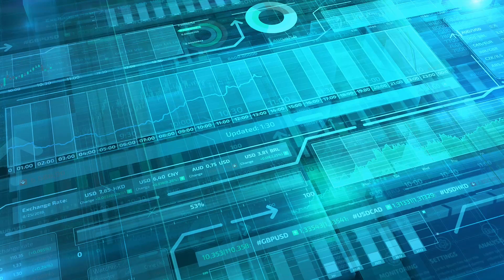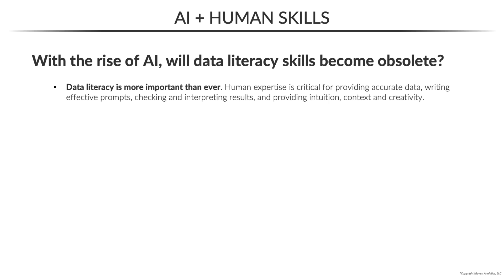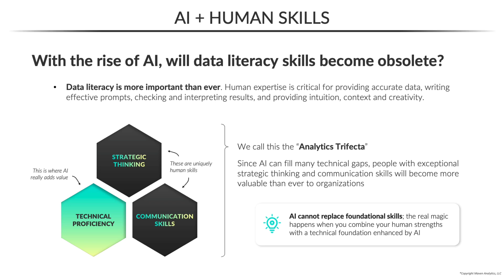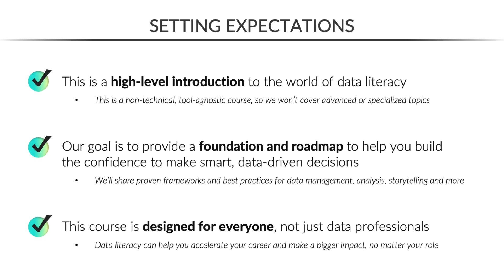AI OR Human? Or AI + Human? Why Analysts Should Enhance Their Skills with AI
AI OR Human? Or AI + Human Skills?
In this video, Chris Dutton explains the difference between AI and Human skills, an important topic for anyone looking to improve their data literacy skills.

And if you liked this and want to see more, check out our FREE course…

⏳ Timestamps ⏳
00:00 Introduction
00:24 With the rise of AI, will data literacy skills become obsolete?
01:15 The Analyst Trifecta
02:10 AI Strengths vs Human Strengths
02:56 Data Literacy Foundations Free Course